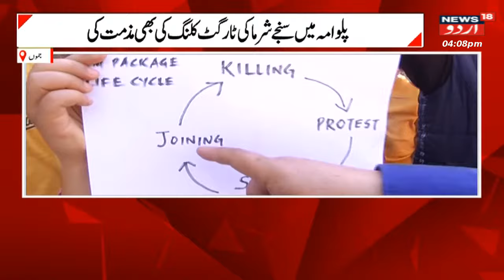Kashmir News: کشمیری پنڈت کے مجرموں کو سزا دینے کا مطالبہ | J%K News | Pulwama | News18 Urdu